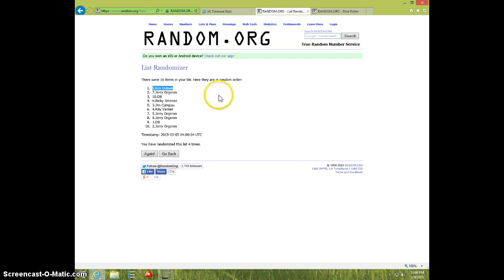8 COIN SILVER LOT